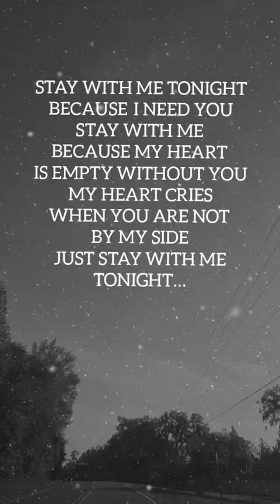Words of Love for You